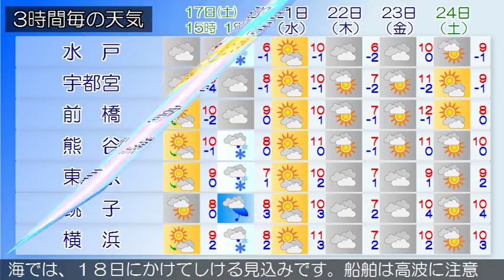2018/02/17 関東地方の天気予報 昼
東京地方、伊豆諸島では、強風や高波に注意してください。東京地方、伊豆諸島北部では、空気の乾燥による火の取り扱いに注意してください。低気圧が北海道付近にあって東北東に進んでいます。また、高気圧が西から張り出しています。関東甲信地方は、晴れまたは曇りで、長野県や関東地方北部の山沿いでは雪の降っている所があります。１７日は、冬型の気圧配置となり、次第に強まる見込みです。このためおおむね晴れますが、長野県や関東地方北部の山沿いでは、曇りで雪の降る所があるでしょう。１８日は、冬型の気圧配置が次第に緩む見込みです。このためおおむね晴れますが、長野県や関東地方北部の山沿いでは、曇りで雪の降る所があるでしょう。関東近海では、１８日にかけてしける見込みです。船舶は高波に注意してください。